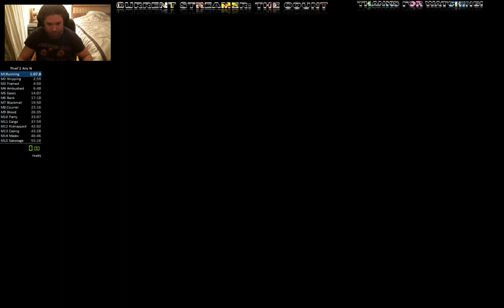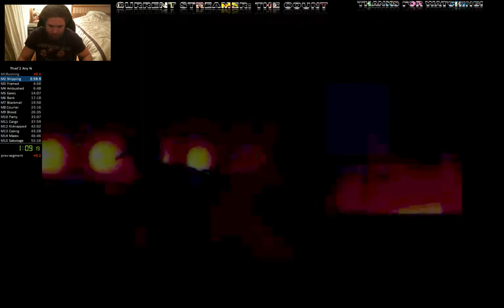Thief 2 Any % Normal No Saves/No Deaths 58:40 RTA, 57:39 IGT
Thief 2 V 1.21 Closet Key
Titanium means no saving and no deaths. You have to start over if you die once.